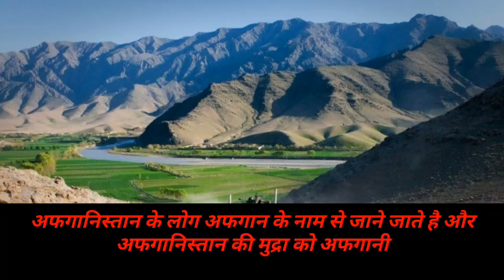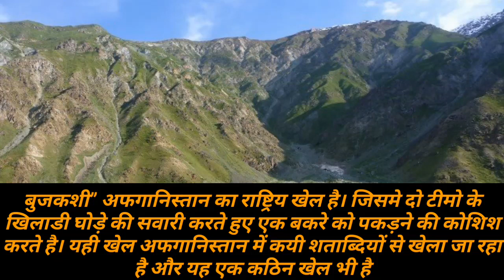अफ़ग़ानिस्तान एक इस्लामिक देश के अनोखे तथ्य\\ Amazing facts about Afghanistan in hindi 2019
Hey guys kaise ha ap sabhi log sawagat ha apka humare or apke channel channel par to aj ka video ha amazing facts about Afghanistan